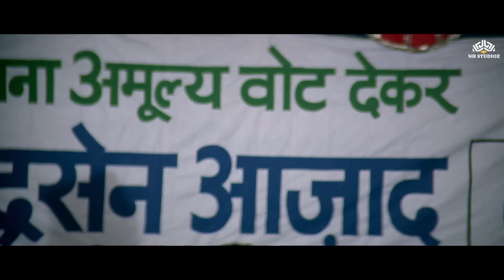तेरे कैरेक्टर मेरे खोपड़ी में बैठती, किस हिसाब से तुम मेरा बाप लग रहे हो- नाना पाटेकर, परेश रावल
►  Credits